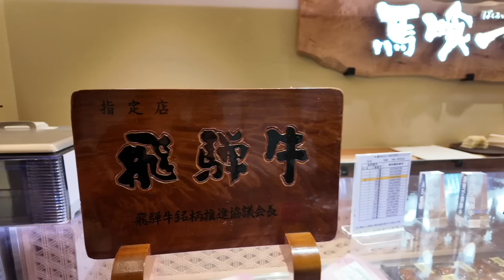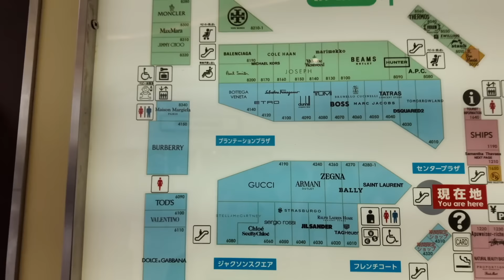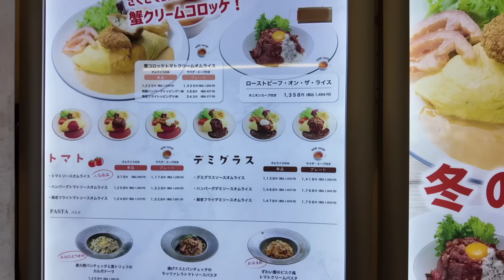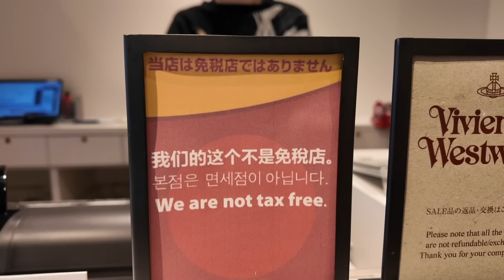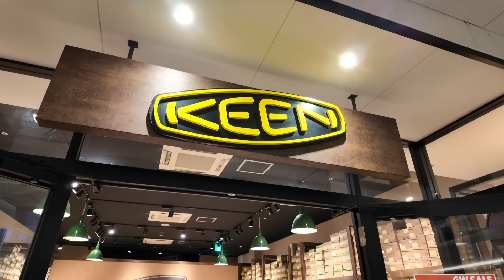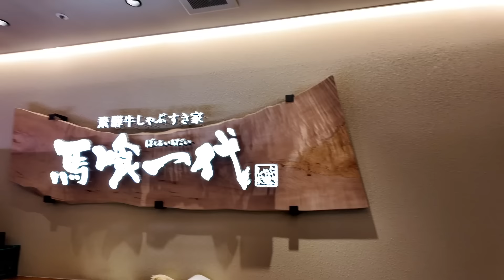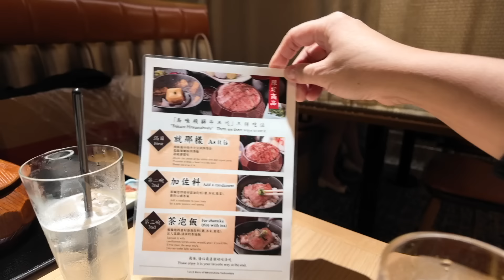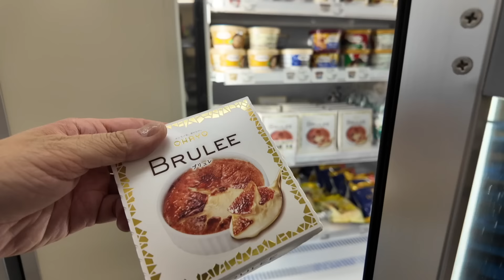🇯🇵名古屋💯戰鬥Outlet9小時🛍初嚐🐂飛驒牛💛原來名古屋咁好玩💛Day 2 April 2024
名古屋旅行Vlog出場喇！第二日到名古屋爵士之夢長島Outlet戰足九個鐘！

旅行日期﹕2024年4月29日至5月3日

Equipment I use :
SONY ZV-E1

檸檬大叔 / 屏東 /  戰利品 / OUTLET界KOL / 獨遊